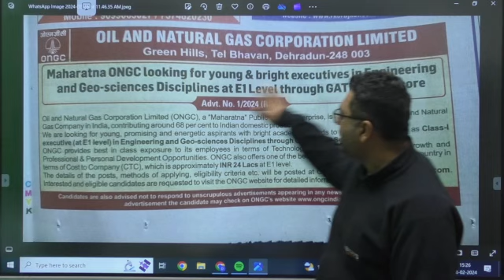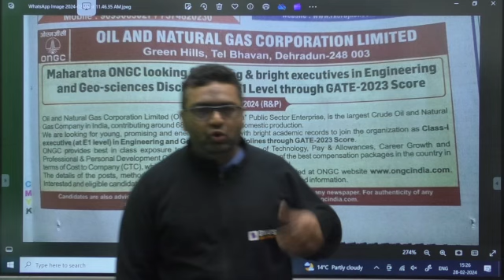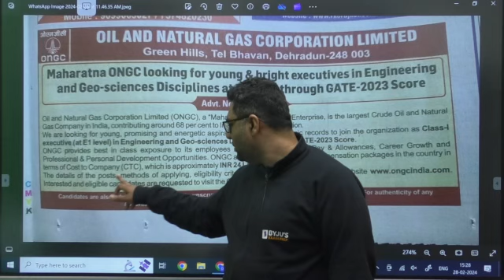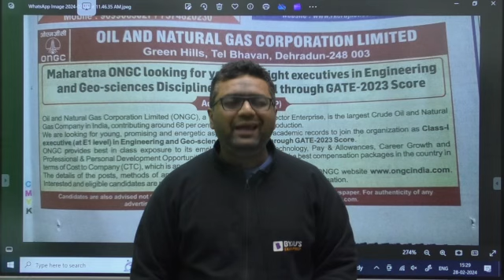ONGC Recruitment Notice CTC 24 LPA E1 Grade Through GATE Score | BYJU’S GATE